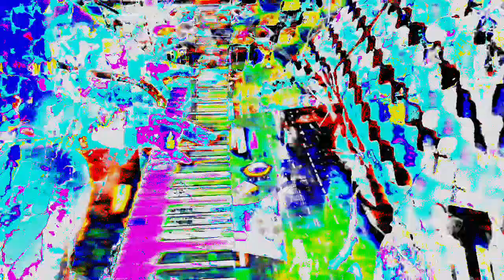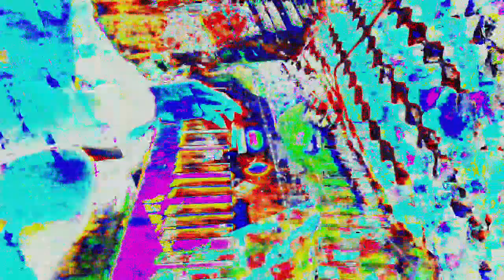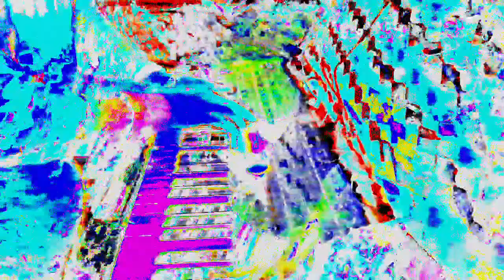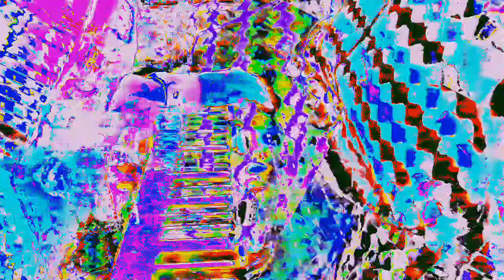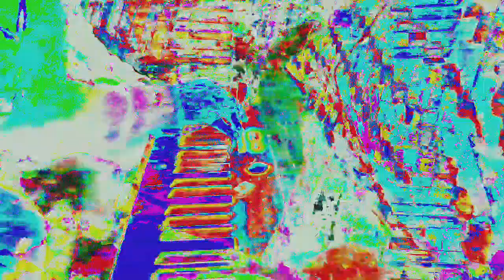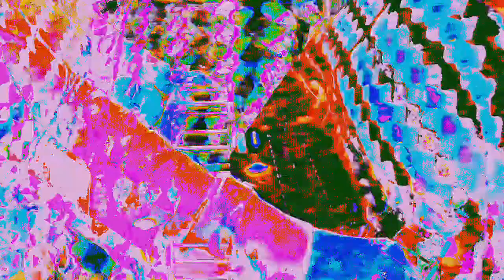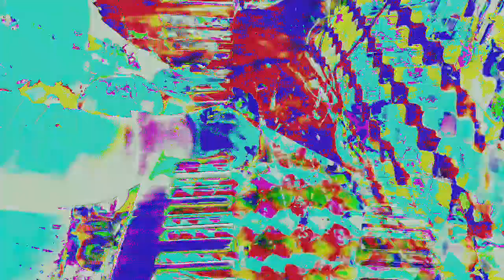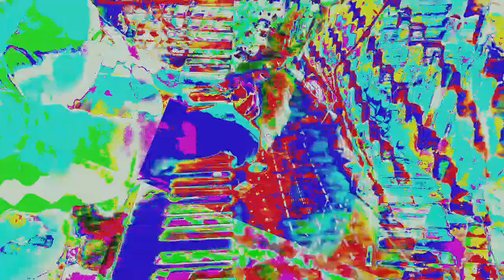Movie 24 06 13 10h07m31s